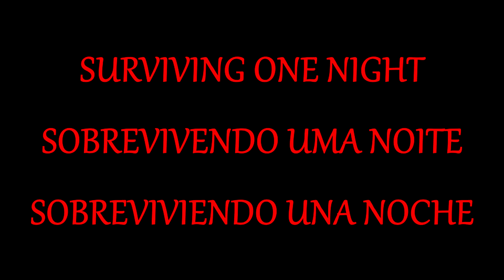NOOB vs PRO: Minecraft #13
NooB vs PRO no Minecraft
NooB vs PRO en Minecraft